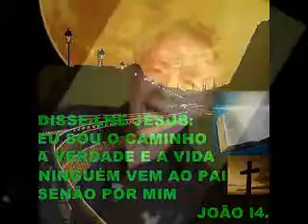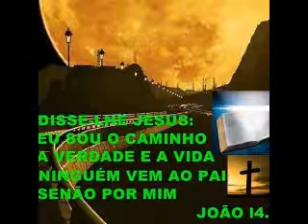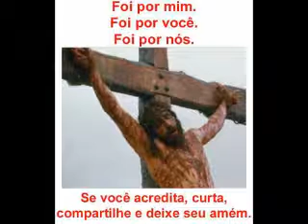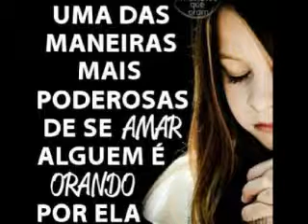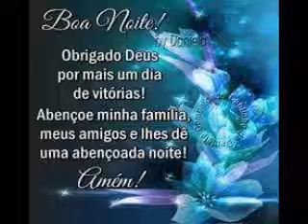SALMO 10 ALIVIO NOS MOMENTOS DE SOLIDÃO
PROGRAMA PALAVRAS DE  ESPERANÇA  JESUS  CRISTO  ESTA  VOLTANDO   SALMO  10   REFLEXÃO COM LANTERLINS